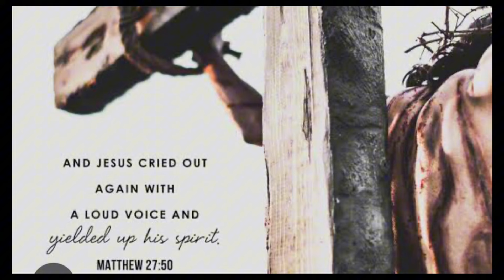Day 27 challenge|| Singing a christan song ||God bless you to all.